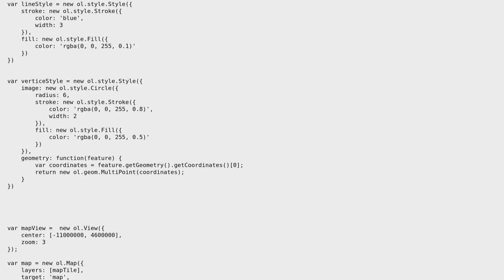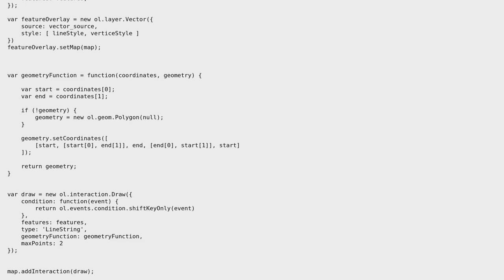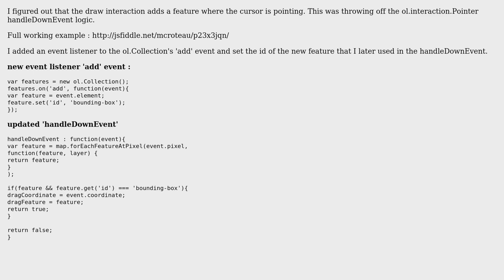GIS: Adding drag interaction breaks ability to move map location in OpenLayers 3?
With thanks & praise to God, and with thanks to the many people who have made this project possible! You are responsible for your own actions.